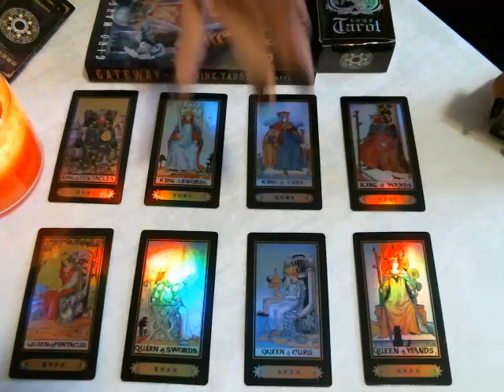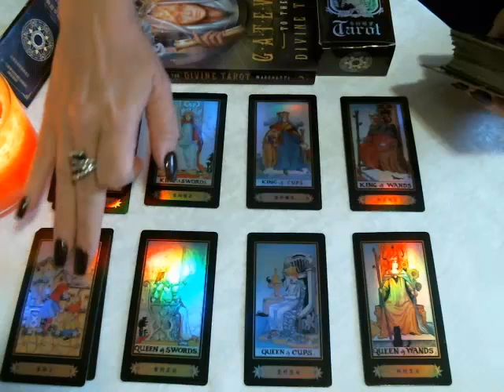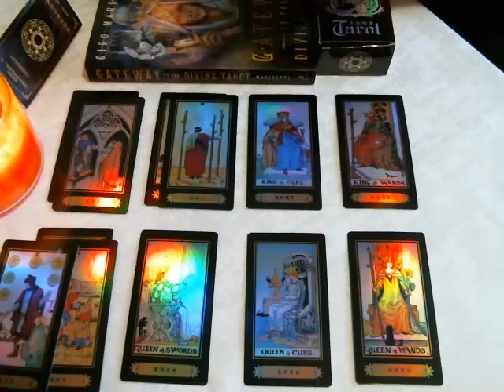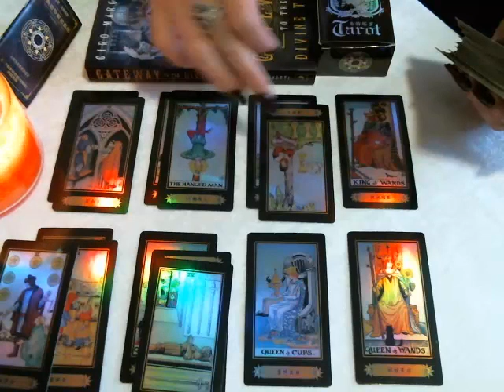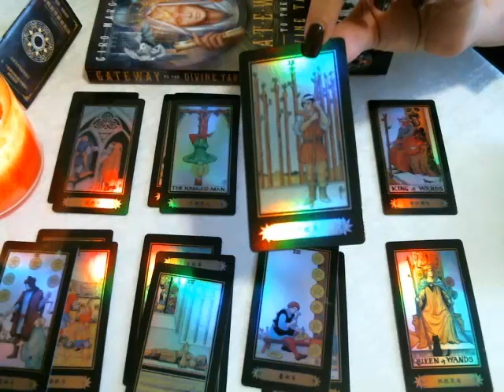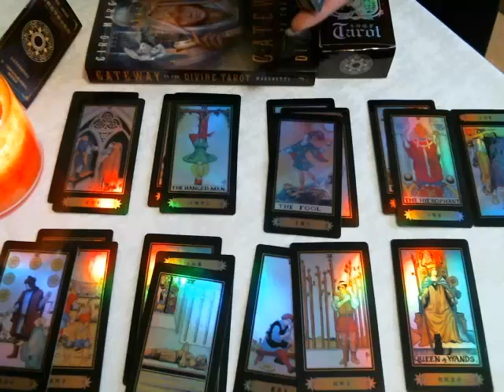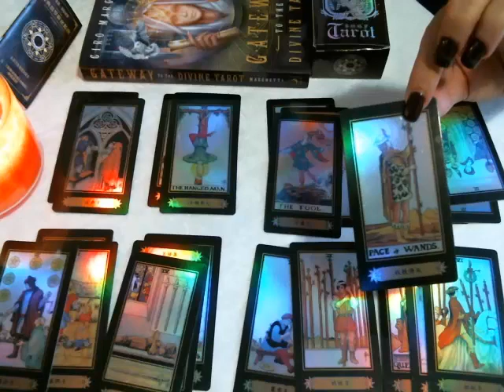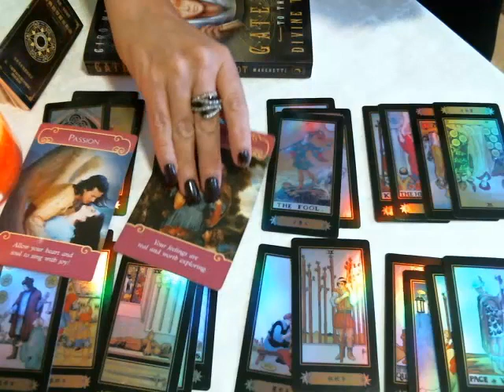🔮⭐️Special July 2018 Tarot Reading ~ All Elements ~ Male & Female ~ Their Energies For July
Card deck can be purchased at AliExpress